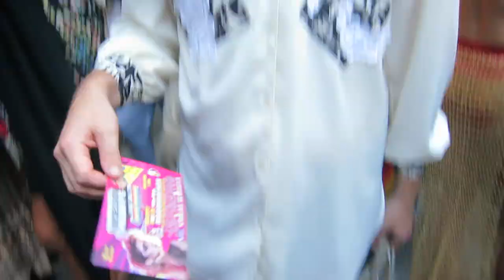LIBERATED HETEROSEXUAL COUPLE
Sharing my interpretation on this--never sure who is what in many-gendered, multi-oriented East Village in NYC.  Hope no one is offended by being identified as heterosexual--no reason to be afraid of enjoying heterosexuality with friendly fags!